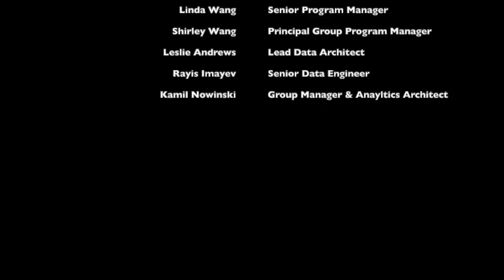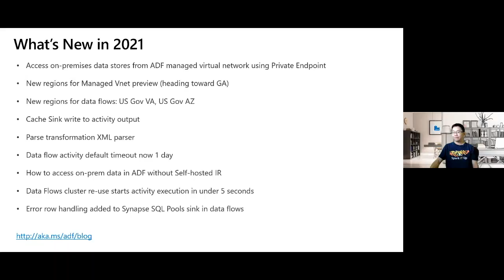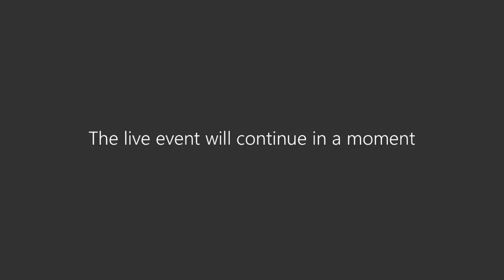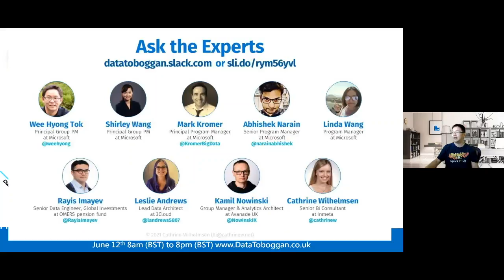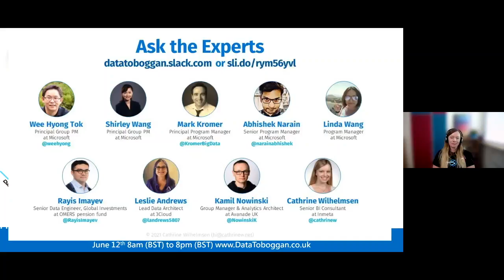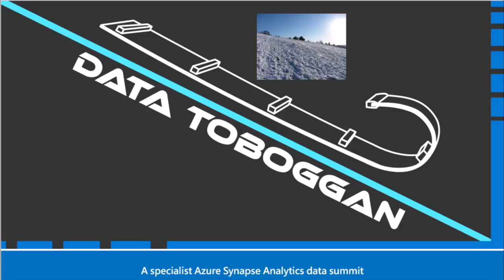Cathrine Wilhelmsen et al : Ask the Experts: Data Integration in Azure Synapse Analytics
Join experts from both Microsoft and the community in this interactive session focused on Pipelines and Data Flows. When is Azure Synapse Analytics the best choice for Data Integration? How do you optimize for both cost and performance? What are some best practices to follow and pitfalls to avoid? Bring your own questions and hear directly from the product groups, as well as from community members with real-life project experience. You don't want to miss this!

Bio:
Cathrine Wilhelmsen
Senior BI Consultant in Inmeta | Microsoft Data Platform MVP

 Microsoft MVP (verified)
Cathrine loves data and coding, as well as teaching and sharing knowledge :) She is based in Norway and works as a Senior Business Intelligence Consultant in Inmeta, focusing on Data Integration and Data Warehousing. Her core skills are Azure Data Factory, Azure Synapse, SSIS, Biml and T-SQL development, but she enjoys everything from programming to data visualization. Outside of work she’s active in the Azure and Microsoft Data communities as a Microsoft Data Platform MVP, international speaker, blogger, organizer, and chronic volunteer.